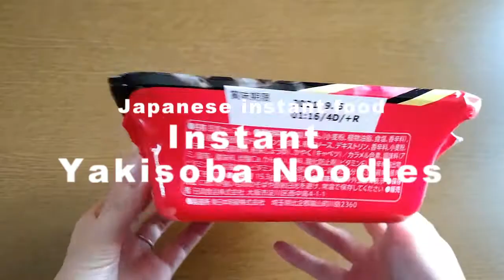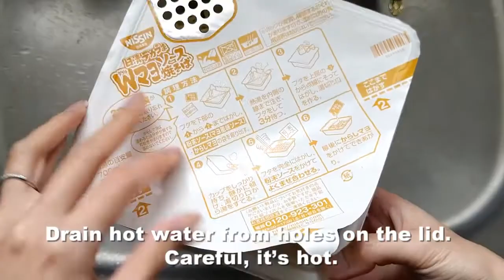Japanese Instant YAKISOBA Noodles｜Japanese instant food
Welcome to Mikko's life in Japan channel.
I'm Mikko I live in Japan.

This time is a video of making Instant Yakisoba Noodles.
Instant Yakisoba  Noodles is quick and easy to make and delicious, so please try it.